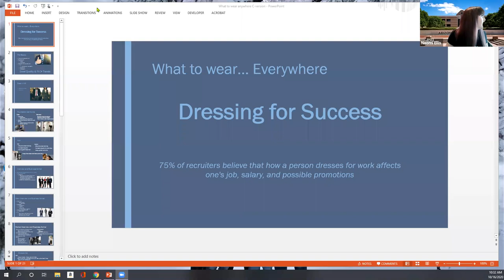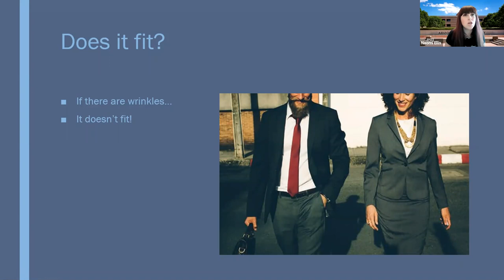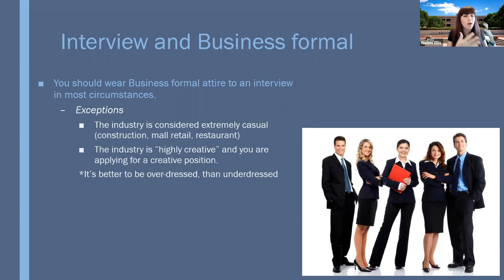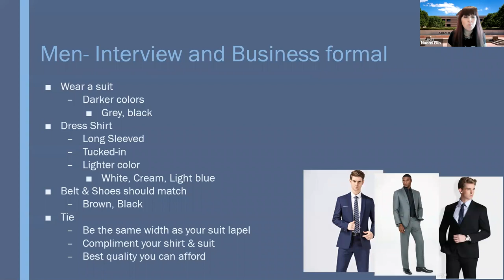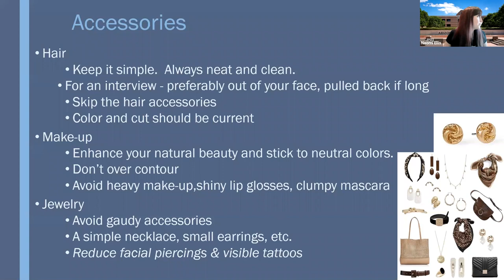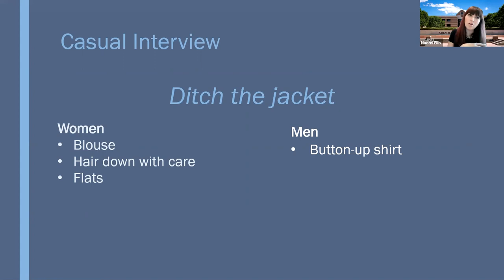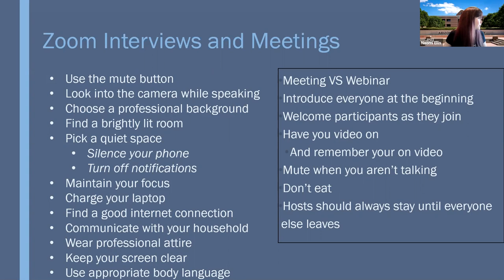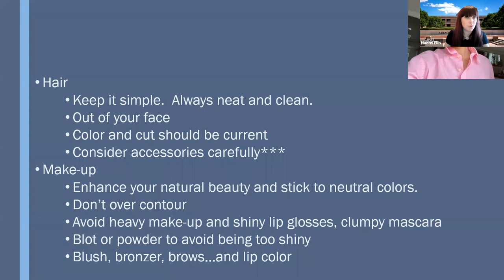Building a Professional Wardrobe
Dressing for success can help you make a lasting first impression when walking into an interview.